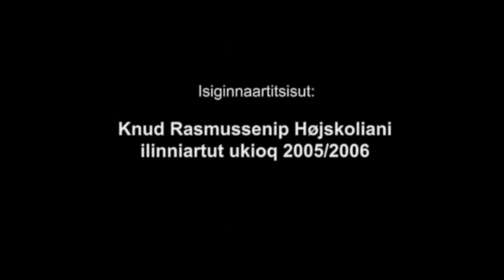Kaassassuk - anno 2006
Knud Rasmussenip Højskoliani atuartut 2006imi isiginnaartitsinerat. Sisimiut TV'ata toqqorsivianeersoq.